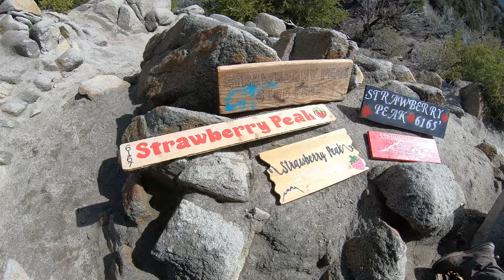Strawberry Peak Mountaineers Route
A nice day hike up Strawberry Peak using the mountaineers route. For more videos and info, visit Thelongwalkers.com